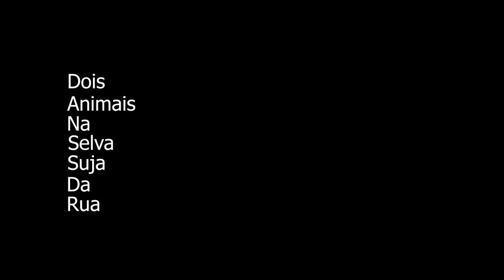Ilha - Trilha Musical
⧫ TRILHA MUSICAL -  ILHA
00:00 Dois Animais na Selva Suja da Rua
03:09 Jogo de Sorte
07:00 Canto pra Oxóssi
08:02 Clube da Esquina nº2

⧫ FICHA TÉCNICA

Direção Musical: Moreira
Estúdios: LP Studio e Attitude Áudio Criação

01 - Dois Animais na Selva Suja da Rua
Composição: Taiguara Chalar
Intérprete: Moreira
Baixo: Levi Neves
Bateria: Mar2s
Guitarra e Violão de 12 cordas: Hildo Alves

02 - Jogo de Sorte
Composição: Moreira
Intérprete: Moreira
Baixo: Levi Neves
Bateria: Mar2s

03 - Canto pra Oxóssi
Composição: Arlete Dias
Intérprete: Arlete Dias

04 - Clube da Esquina nº2
Composição: Milton Nascimento / Lô Borges / Márcio Borges
Intérprete: Aldri Anunciação
Violão: Moreira

Emerson quer fazer um filme sobre sua história na Ilha, apenas as partes mais importantes de sua vida naquele lugar, onde quem nasce nunca consegue sair. O plano começa, não há mais limites, afinal, cinema também é jogo.

Estreia em Festivais: 2018

⧫ A PRODUTORA:

A Rosza Filmes é uma produtora independente sediada no Recôncavo da Bahia.  Desde a sua fundação (2011), atua no mercado audiovisual desenvolvendo atividades de realização cinematográfica em ficção e documentário, produção de eventos e desenvolvimento de projetos de cinema e educação.
A Rosza Filmes Produções acredita no cinema como prática transformadora que descobre, inventa e movimenta o mundo.

⧫ OS DIRETORES:

Ary Rosa e Glenda Nicácio vivem desde 2010 no Recôncavo da Bahia, onde se formaram em Cinema pela Universidade Federal do Recôncavo da Bahia (UFRB) e fundaram a produtora independente Rosza Filmes (2011). Iniciaram a carreira com a realização de curtas metragens, com experimentações de linguagem na ficção e no documentário. Morando no Recôncavo, encontram na cultura popular local a pulsação para a realização em cinema, desenvolvendo filmes onde o processo de produção, a narrativa e a estética são elementos pautados nas dinâmicas do interior, pois fazem filme no interior com o interior